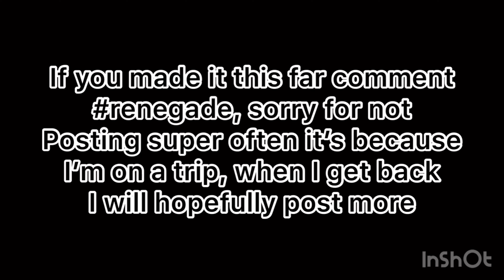Fortnite Montage “Audi”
Sorry for the bad quality clips I’m on vacation and I have 250 ping on the servers I’m on.